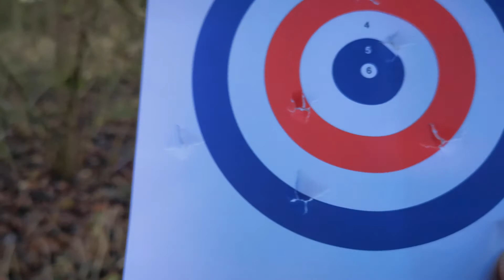First time out with the New Evo Field Pro from Catty shack.